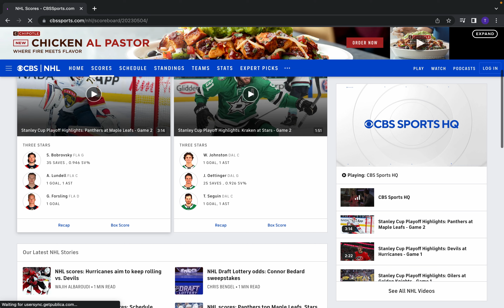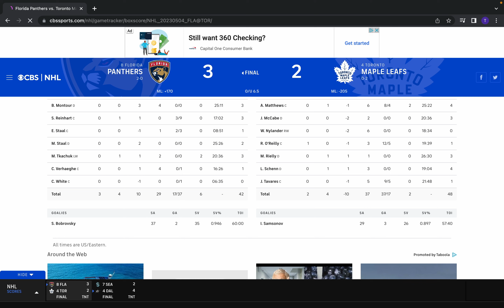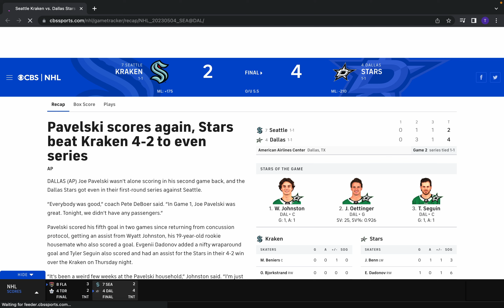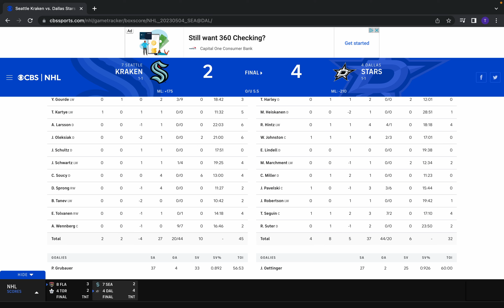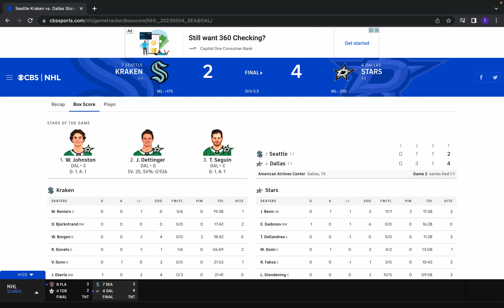[ASMR] Stanley Cup Playoffs Second Round Recap (Panthers v Maple Leafs, Kraken v Stars)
In this video, I discuss yesterday's Stanley Cup Playoff games.